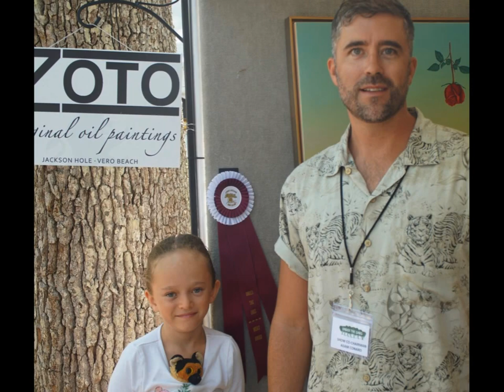2023 Under the Oaks Compilation by John Wartman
A video compilation from UTO 2023 by John Wartman.